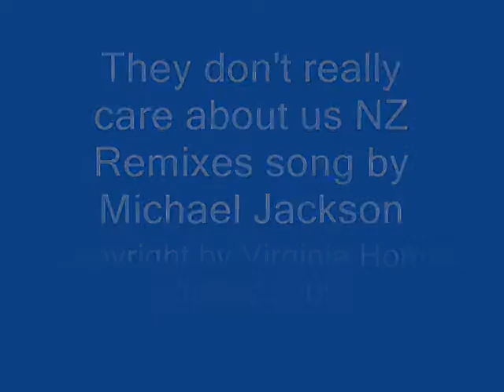They don't really care about us - NZ remix Version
Check this out... your comments will be most appreciated. thank you and please rate

cheers!